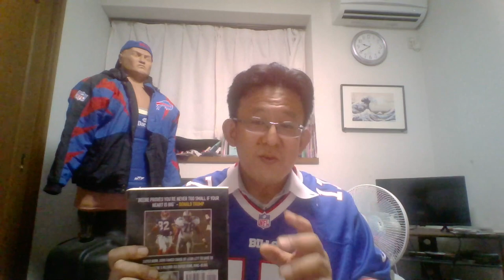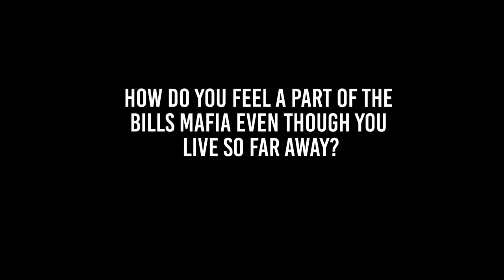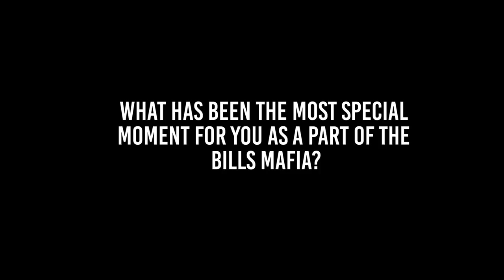Meet the Bills Mafia: Keita Nakagawa | Sports Docs Extras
In our first video we interviewed a number of Bills Mafia fans from around the world. Keita Nakawaga from Japan was one of them, and he had a lot to say! This is interview footage from him that didn't make it in any our other videos.